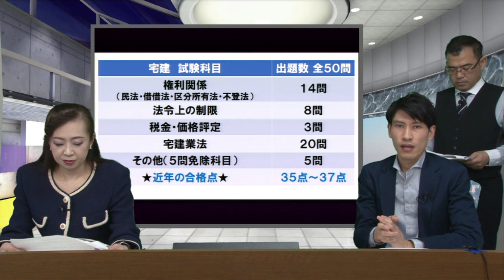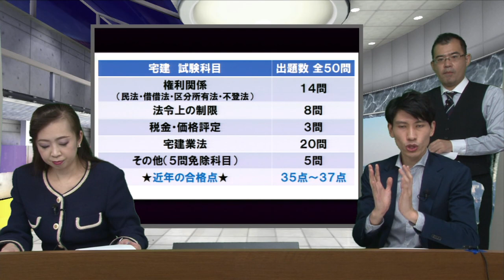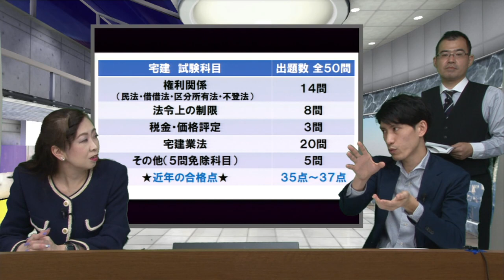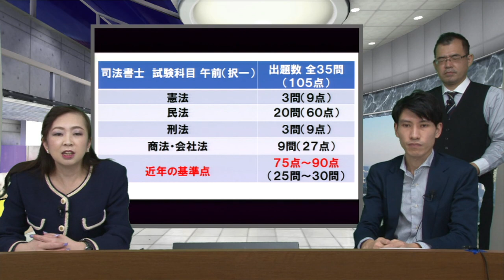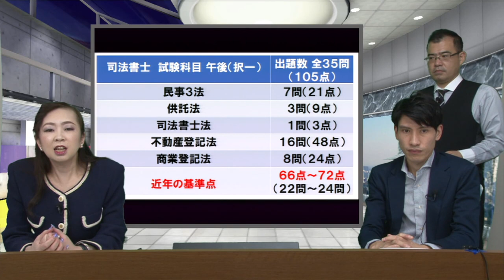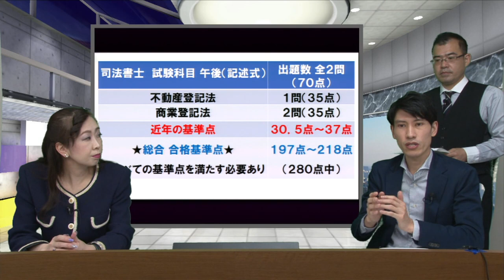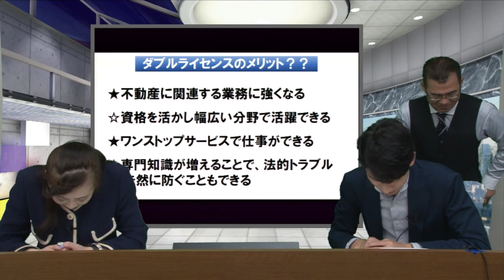【宅建吉野塾×LEC】最強の組み合わせ！？宅建と司法書士 試験制度の違いやダブルライセンスのメリット！